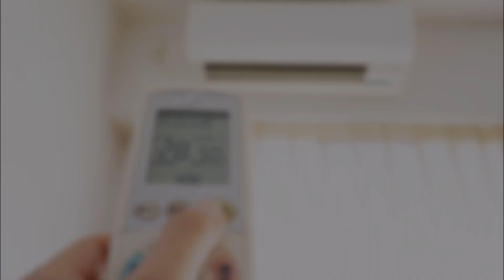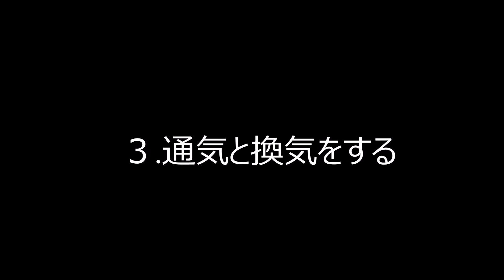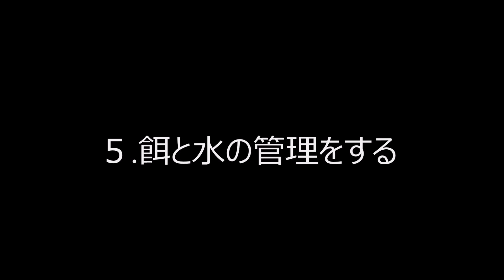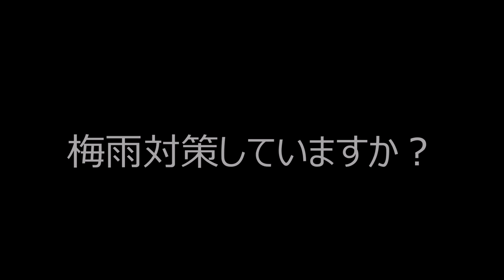インコの正しい梅雨の過ごし方 【きなこのお父さんのHOW TO BIRD】オカメインコと愉快な仲間たち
しかし、ほとんど迷いインコのリツィートしかしません。

2019年2月22日にお迎えしたオカメインコの雌♀メスです。
好きな食べ物：おやつの粟の穂。主食はハリソンバードのペレット。
きなこが大好きな人：お母さん。お父さんは２番目です。

2021年1月2日にとあるモールで保護しました。

おもちが大好きな人：きなこちゃん。

オカメインコはオウムの仲間で
オウム目オウム種に分類されています。

オカメインコのルチノー種は人気が高く
クリーム色の体に頬のオレンジチークがチャームポイントなんです。

おやつの粟の穂驚くと
冠羽をピーンと伸ばして喜怒哀楽を豊かに表現します。

オカメインコはとても温和で

きなこは驚くほどおとなしく賢い子です。
また、何事にも動じない堂々とした性格をしています。

掃除機が爆音を鳴らして滑走しようが、
ハンドミキサーがグルグルと大回転しようが、
目の前でドライヤーのスイッチをいれようが、
パニックになりません。

初めて見るもの聞くものに
すぐに慣れててくれます。
何事にもまったく動じない子です。

永遠の2歳児と称さるインコは
とても賢くて頭がいい動物です。。

オカメインコは芸達者な子が多い鳥種です。

きなこの唯一の特技は水道の蛇口を捻る音マネです。
お父さんは、毎日、きなこに癒されています。

そこにキンカチョウのおもち君が加わり
益々、賑やかになりましたが・・・
同年、12月末、病気により他界。

鳥類はコンパニオンアニマルの中でも犬と猫に次ぐ存在感があります。

苦楽を共にして、共存できるコンパニオンバード。
インコやオウムはあなたの家族になります。
是非、あなたも可愛い愛鳥を育ててみて下さい。

＠kinakofather

「マイケル・ジャクソンさんが降臨」何を見たの？猛スピードで後ずさりするインコ(2023年2月16日)

【まるで鉄棒運動】お喋り上手のセキセイインコ　梅ちゃんの驚きの技とは

ダイスキでそっくりな“トモダチ”は鏡の中(2023年2月14日)

インコ飼っていい事...悪い事...

【めっちゃ綺麗な鳥のさえずり 自然音】鳥の鳴き声に癒される nature sounds 3hr 安比高原のブナ林に響き渡るBird song 作業/集中/睡眠/リラックス 4K映像